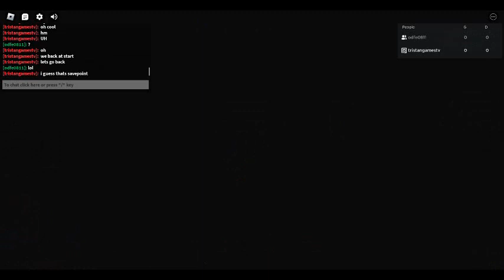Undertale tower defense, ep 2.